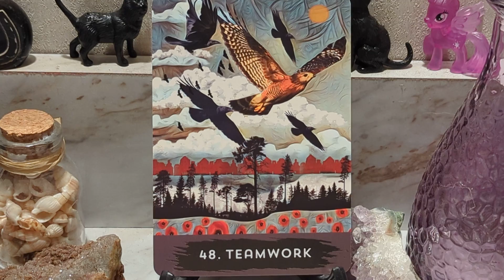CARD OF THE DAY SATURDAY NOVEMBER 26,2022-TEAMWORK